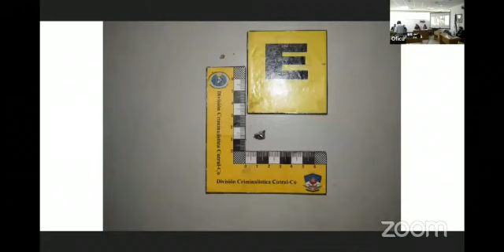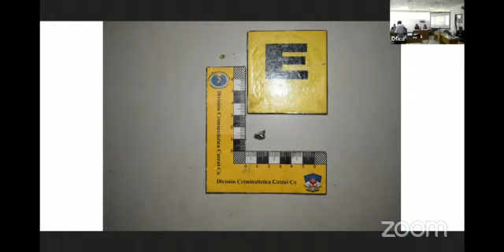La Voz TV - Lorena Macedo Font, alegato defensa Magalí Hernández